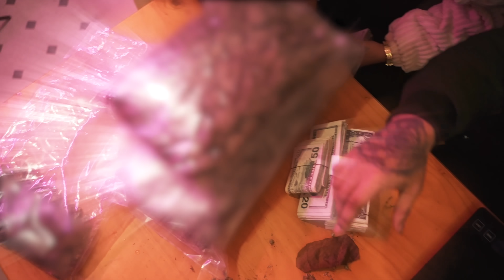Vasquez El Sabio - 365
(lyrics)

Paso machiniando

365 en la calle no toy raniando

Si me toy bucando

Mirame la muñeca brillando

Llevo tiempo En la Calle Josiando

Ouu Yehh

Sorry Del Bloque No Me Eh quitado

Del dinero Facil toy Enamorado

Háblame Ami De Dinero

Yo me la tire en un Vuelo

Le Guto Pork Soy Trapero

Lo tenis lo tengo margiela

I love the trap el mio agresivo

Lo cojio y lo dejo en el suelo

Se pusien pa problema lo mio cojieron y se lo lambienron primero

Shorty a baddie

She done hit me wit the addy

Ella no hija mia she still call me daddy

I stilll Fuck her off the addy

Tengo lo trabajo stahed up in the

Toy Allimentanto addicts

Esk de pequeño me gustan lo males

Lo bueno trate no me sale

Litty de Nuevo

se me emocionaron pork-

Me tire patra una temporada como melo

quisien tira en el infierno

No Sabiendo k eta 40 ecupe fuego

Lo tengo futrao con lo que vendo ando pol la calle bo bajo lo precio.

El mood se cambia si yo llego

Hook (2)

(Verse 2)

Talkkin trappin shit is boomin

I just landed got a couple thousand lo inverti pa ase una movie

25/7 ando crusing

Me compre un extended pol si aii funny movement

L

Cogh cogh

Uuuu yehh

Niggs talkin crazy

They ain’t doing shit

No ta certificao como de calle

Muevo lo trabajo-

Ando en la calle-

la 40 la amo me cuida al lado

Ando procupado

La lo feo mirando deseando-

Tan loco pol verme abajo

Tu shorty me quiere bro no eh relajo

Lo teni som nuevo freco mercado-

Te la tengo mirando de ariba abajo